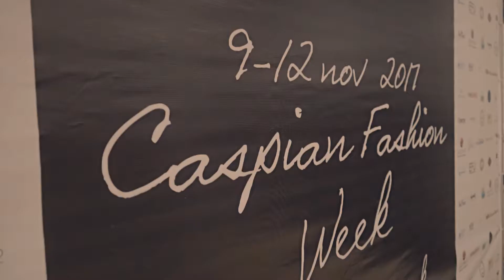Каспийская неделя моды. День 1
Атмосфера fashion, закулисье, новые образы, готовые стать завтрашним днём!
Видео с первого дня Каспийской  недели моды